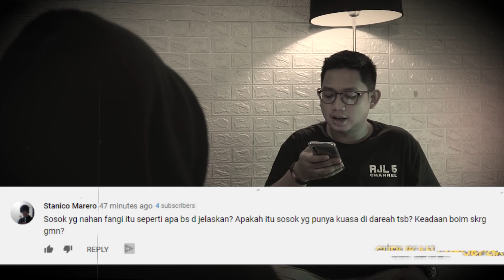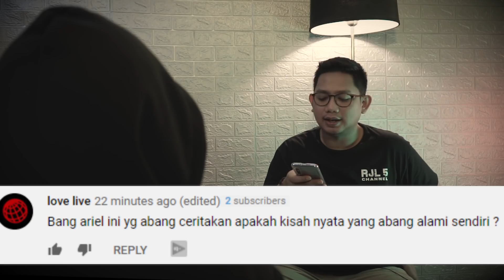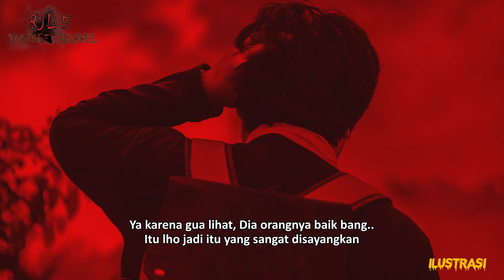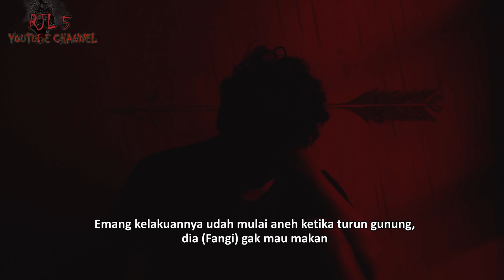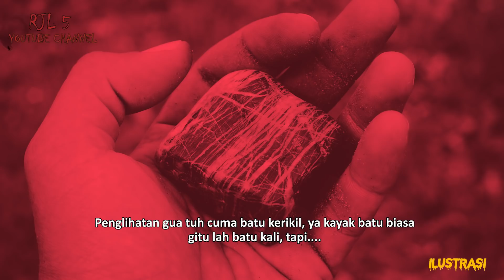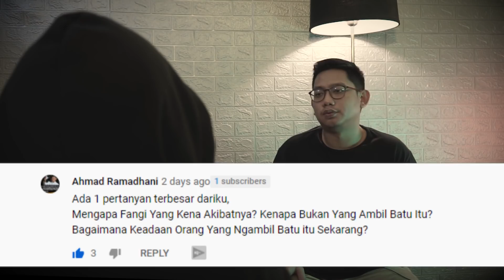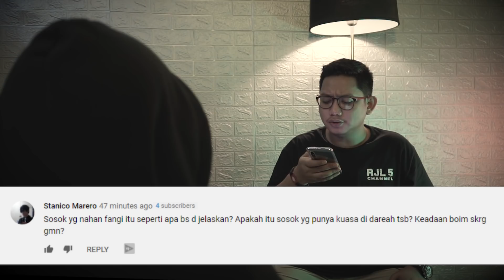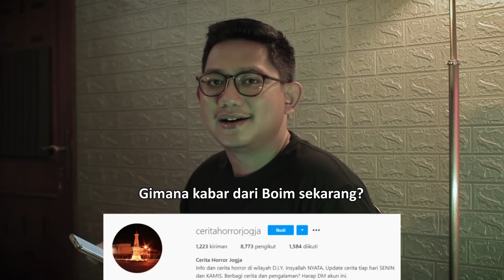Q & A PENDAKIAN BERUJUNG KEMATIAN WITH ARIEL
Banyak yang merequest RJL 5 untuk mengundang narasumber pendakian berujung kematian karena masih banyak pertanyaan-pertanyaan yang belum terjawab.

Dan inilah Q & A bersama Ariel dalam cerita Pendakian Berujung Kematian.

Jadi yang sebenarnya terjadi di Gunung Guntur itu adalah .

1. MISTERI YANG BELUM TERUNGKAP! CERITA HOROR GUNUNG (1)

2. PERTOLONGAN DETIK TERAKHIR!! CERITA HOROR GUNUNG (2)

3. TAKDIR YANG LAIN... || CERITA HOROR GUNUNG (3)

Special Thanks to : PrinceBandiit